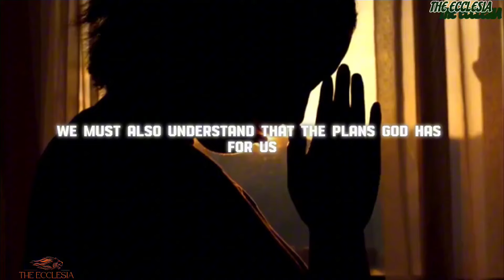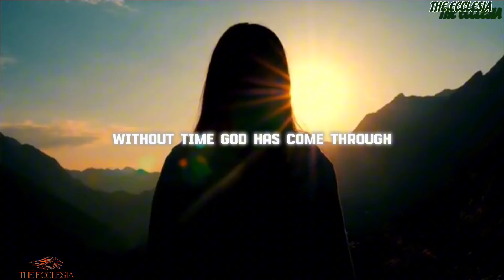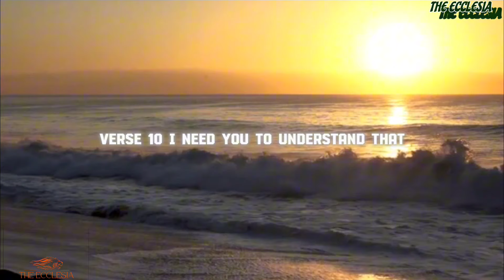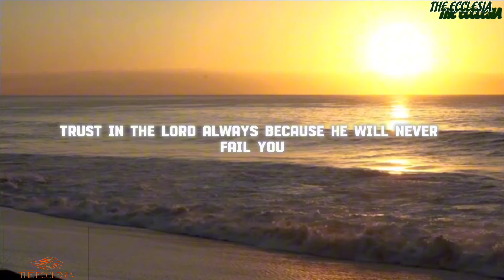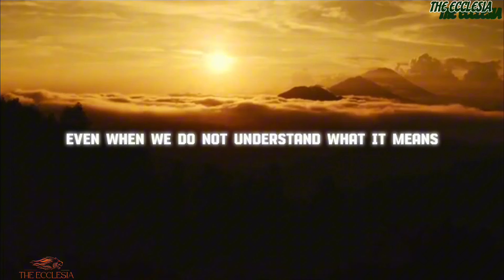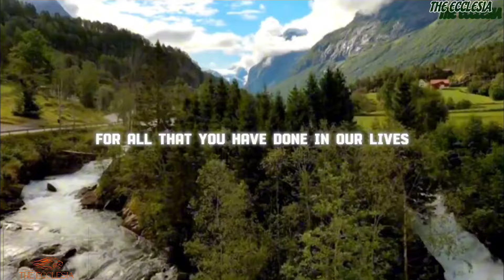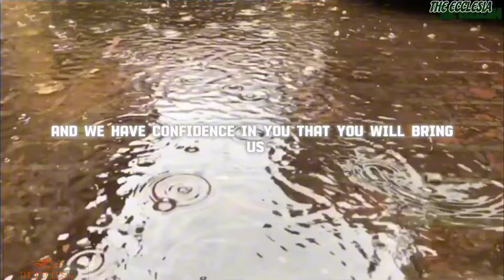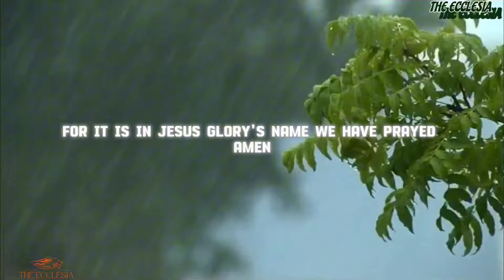Every Morning you wake up be grateful to GOD - POWERFUL MORNING PRAYER (Christian motivation)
Welcome to The Ecclesia, We are providing you with enriching Christian motivational video to inspire and keep your faith going.